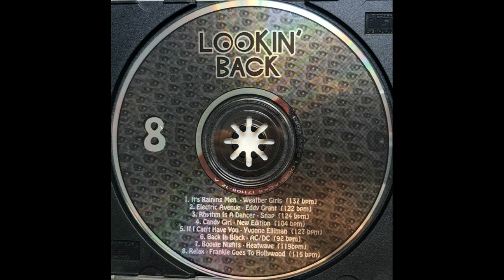Eddy Grant - Electric Avenue (Ultimix remix)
Title : Electric Avenue
Artist : Eddy Grant
Year : 1998
Label : Ultimix, Inc
Catalogue : LB-08